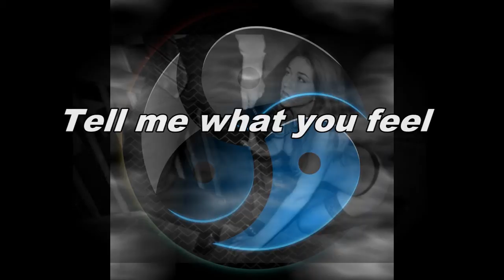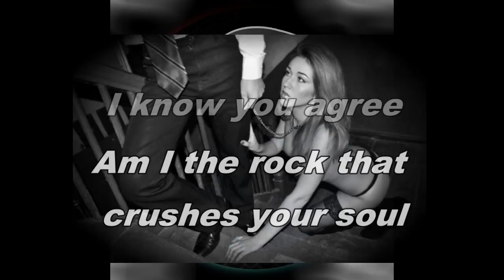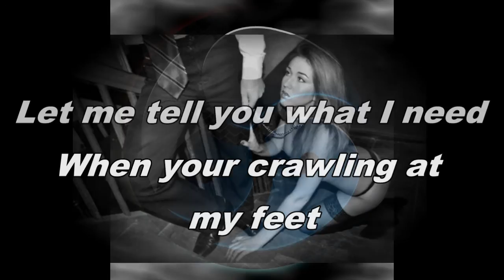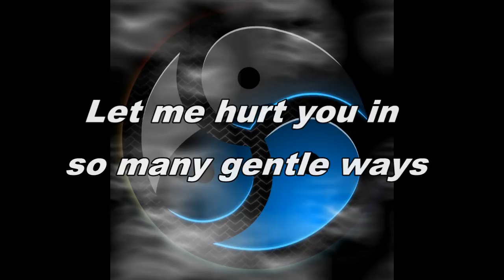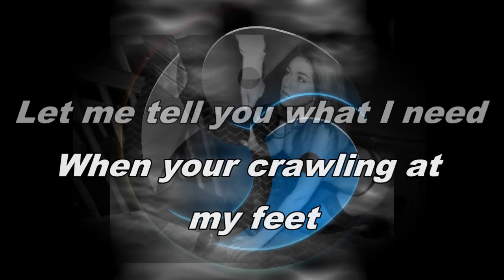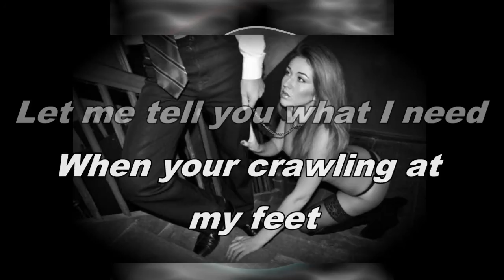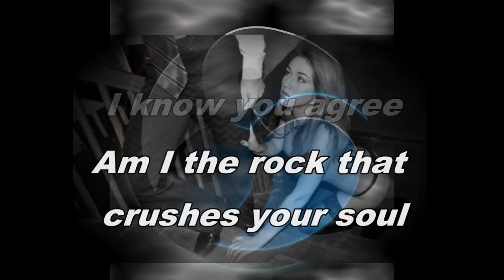Tell me what you feel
My own written BDSM themed song.

Music lyrics vocals : me.